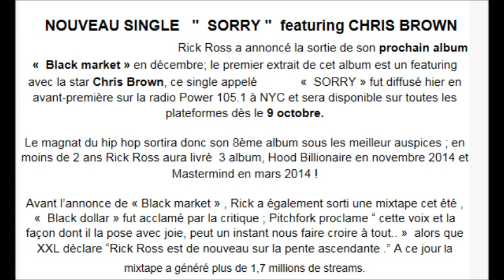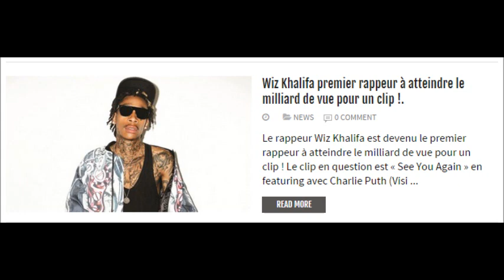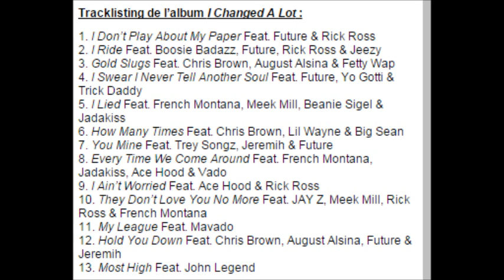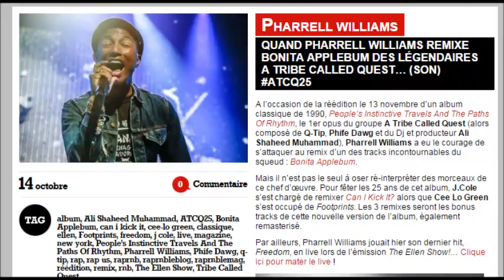Vantard x Ma Semaine Rap #72 KAARIS , BENASH , SULTAN , SETH GUEKO , RICK ROSS , DR DRE , DJ KHALED